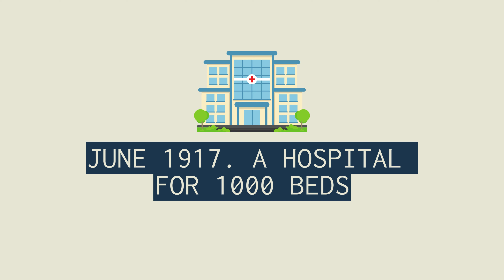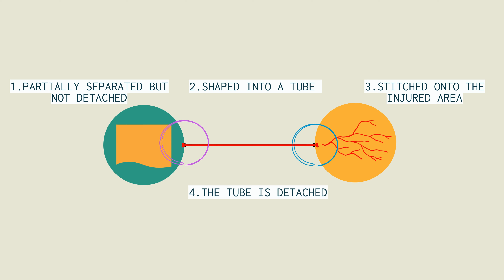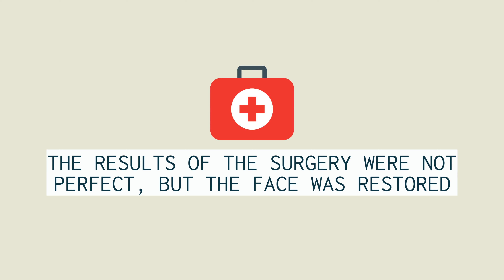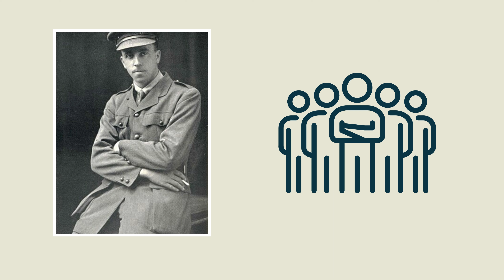Harold Gillies. A Father Of Modern Plastic Surgery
Harold Gillies laid the foundation for modern plastic surgery . His work and effort contributed to the medical field and helped countless individuals. The concept of cosmetic surgery resulted from his work as a military doctor during the First World War. His main desire was to help soldiers with severe face injuries, so they could have a chance to lead a somewhat normal life. However, his innovative techniques shaped the future of modern plastic surgery.
Previous episode:
Victor Hugo. Life and Works of The Literary Genius
In this video, you will find answers to the questions:
What did Harold Gillies discover?
What was Gillies famous for?
What tube did Gillies use for skin grafts?